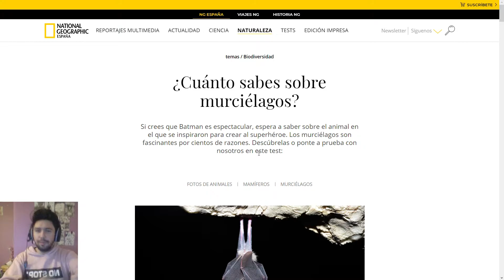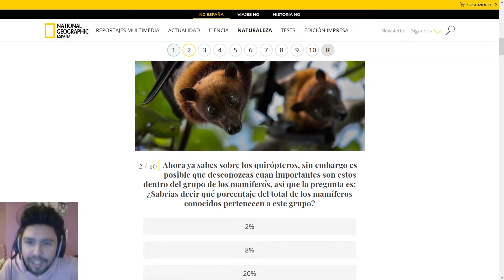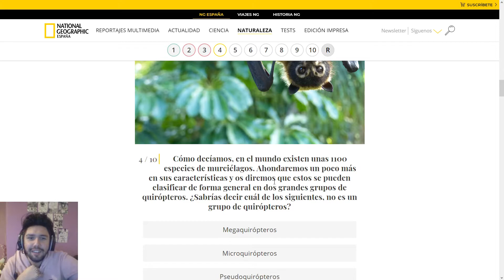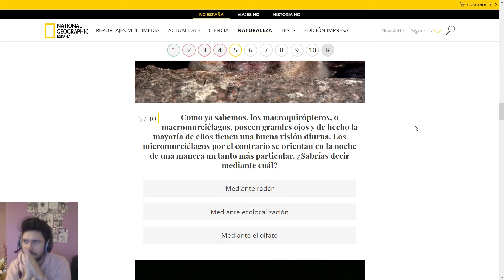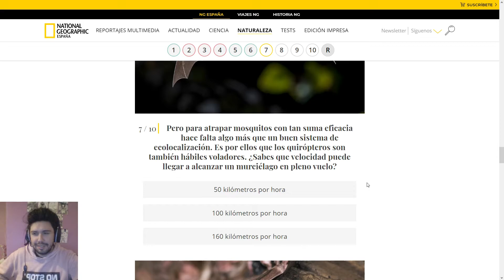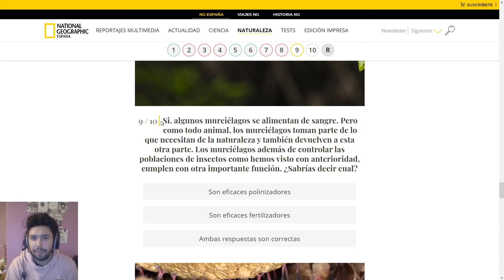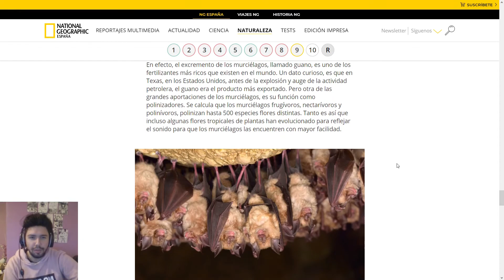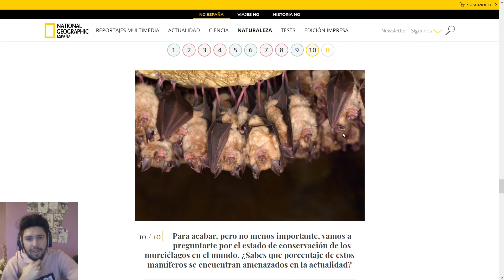¿Cuánto sabes de este estupendo animal? MURCIEGALO - Aprende con Shakai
Los queremos invitar a que vean nuestro contenido en YouTube y tambien que nos vean en nuestros stream de Twitch.
Tambien les queríamos agradecer a todos los que nos han apoyado en este corto tiempo, ya somos más de 50 subs en YouTube y en Twitch y estamos más que felices y esperamos que podamos seguir creciendo. Gracias por su tiempo y apoyo.

Disculpen la calidad de video, pero aun estoy aprendiendo a grabar y esas cosas. Se agradece su paciencia :)

¿Qué les pareció el video? si tienen alguna idea para algún próximo video escríbanlo en los comentarios y nosotros los estaremos leyendo. O si quieren ver algún juego también pueden pedirlo.
Una vez mas muchas gracias a todos, de verdad nos alegra mucho que nos vean y nos compartan, nos vemos en el próximo video!!